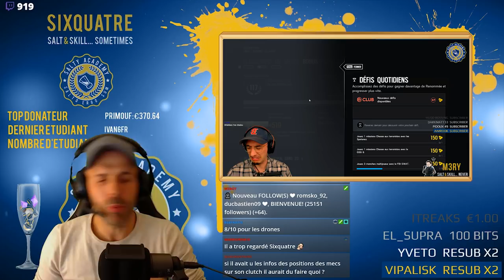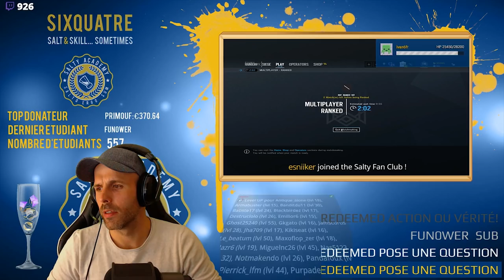L'ESPORT N'EST PAS UN JEU ! 🎓 RAINBOW SIX SIEGE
Et oui c'est paradoxal mais l'esport n'est pas un jeu ! Dans cette vidéo Sixquatre vous explique pourquoi ! Serez vous d'accord avec lui ? ⤵️